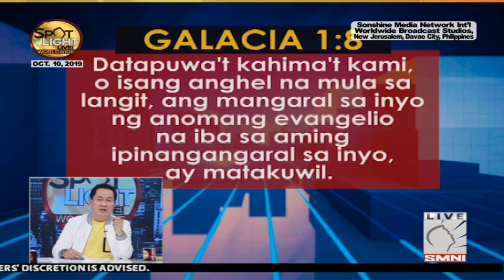Pastor Apollo Quiboloy on LGBTQ Community.SPOTLIGHT.SMNI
Pastor Apollo Quiboloy on LGBTQ Community

1 Corinthians 6:9-10
9Know ye not that the unrighteous shall not inherit the kingdom of God? Be not deceived: neither fornicators, nor idolaters, nor adulterers, nor effeminate, nor abusers of themselves with mankind,
  O hindi baga ninyo nalalaman na ang mga liko ay hindi magsisipagmana ng kaharian ng Dios? Huwag kayong padaya: kahit ang mga mapakiapid, ni ang mga mananamba sa diosdiosan, ni ang mga mangangalunya, ni ang mga nangbababae, ni ang mga mapakiapid sa kapuwa lalake.

10 Nor thieves, nor covetous, nor drunkards, nor revilers, nor extortioners, shall inherit the kingdom of God.
Ni ang mga magnanakaw, ni ang mga masasakim, ni ang mga manglalasing, ni ang mga mapagtungayaw, ni ang mga manglulupig, ay hindi mangagmamana ng kaharian ng Dios.

No matter what you do to justify, you can not change the Word of God. - Pastor Apollo C. Quiboloy